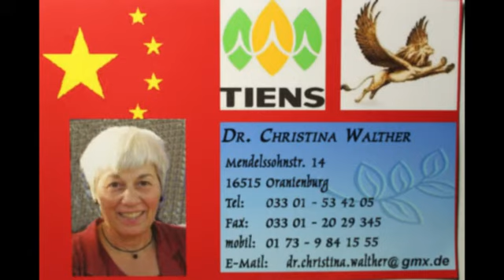3то място Германия, Christina Walter